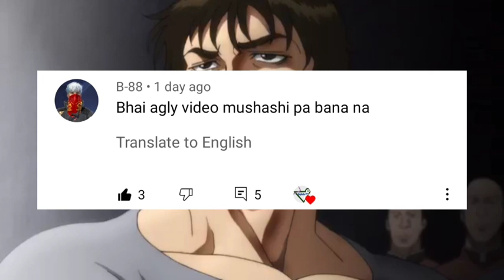Miyamoto Maushashi in a nutshell || who is Maushashi (Explain in Hindi)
baki in hindi
baki univers explain in Hindi
baki vs oliva
baki explain in Hindi
baki
sukune